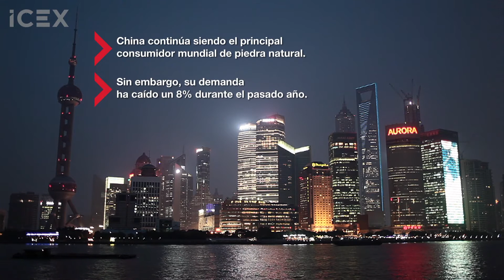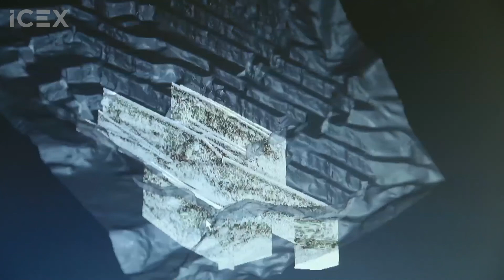Internacionalización de la piedra natural española. Puliendo los detalles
El sector de la piedra natural sufrió un gran revés con el estallido de la burbuja inmobiliaria, que se ha llevado por delante muchas empresas. Entre las que han sobrevivido encontramos un denominador común: la apuesta por la internacionalización.